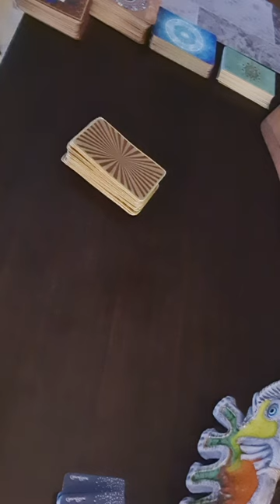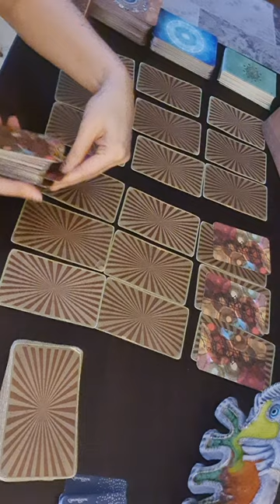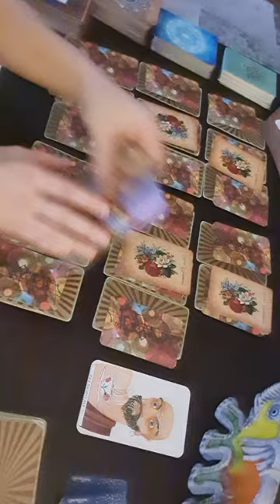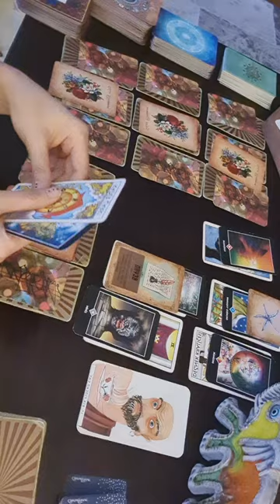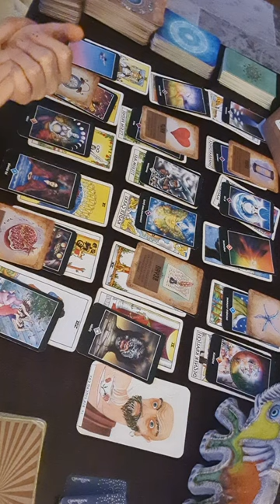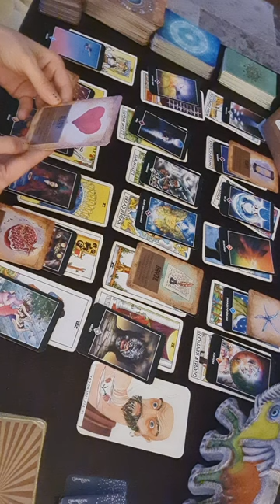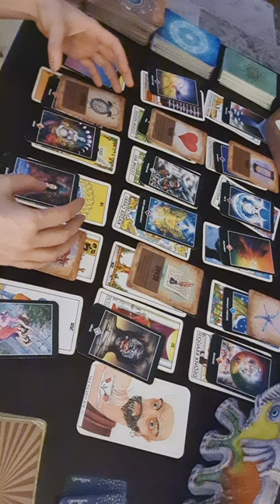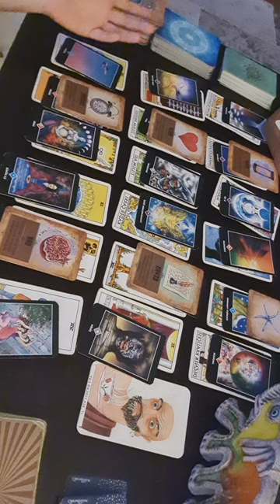Oğlak Burcu. İlişki Açılımı ❤️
Oğlak Burcu ilişki açılımı tarot.